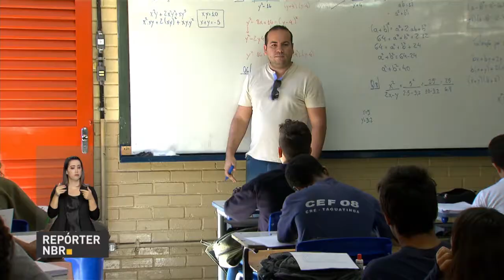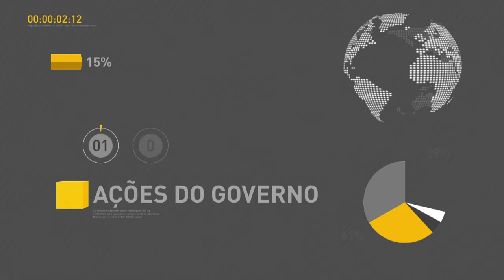BOLETIM REPÓRTER NBR 16H - 20 de dezembro de 2017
REPÓRTER NBR 16H - 20.12.17: a Base Nacional Comum Curricular foi homologada pelo presidente Michel Temer. O documento é considerado um avanço por especialistas em educação, já que determina o que deve ser ensinado nas escolas públicas e privadas ao longo dos anos, unificando o ensino em todo o país. E mais: no município de São Gonçalo, no Rio de Janeiro, 5 mil pessoas vão comemorar o Natal com casa nova.//